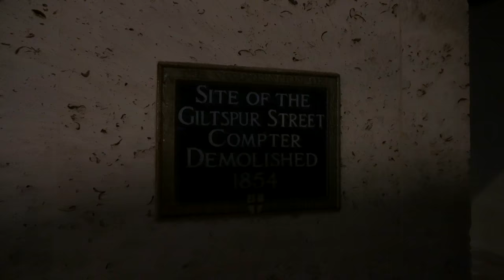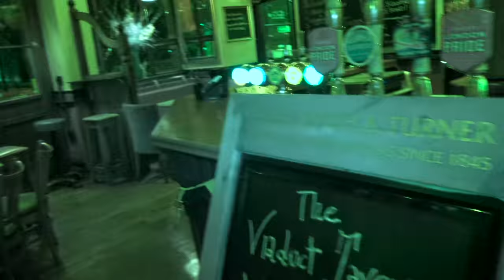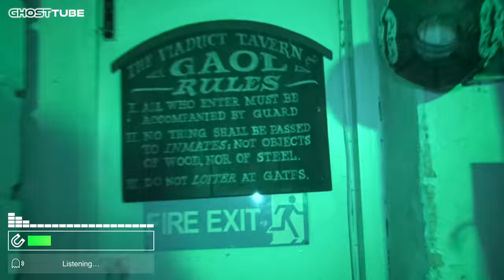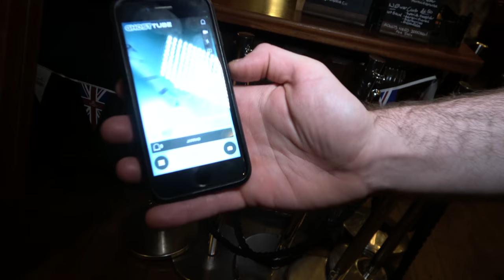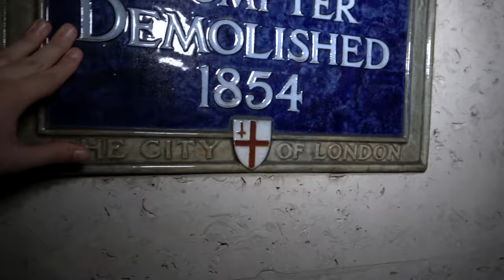London's Haunted Underground Prison Cells & Poltergeist | Viaduct Tavern Paranormal Investigation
The Viaduct Tavern is said to be one of the most haunted places in London, England. It is an old gin palace dating to the 1800s, yet it is also built on the land where two former prisons once sat. The pub even contains a number of underground prison cells, which are said to be haunted, and may be linked to either the notorious Newgate Prison or another debtor's prison in London. We also investigate claims of a poltergeist in the building's upper floors. Read more about the haunted Viaduct Tavern in London

Amatus Manincor
Andrew M. Gross
Andy Schönhofen
DA
Damien Larsen
David Tasker
Roy B

Special thanks to my YouTube Member Producers:
Rachel Black
Lee Brown
Michelle Bateman
JH